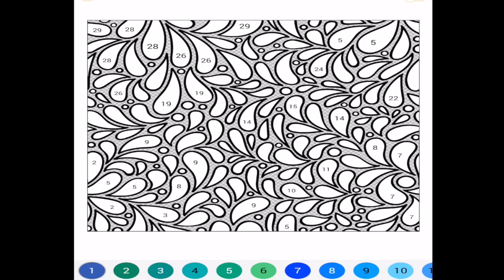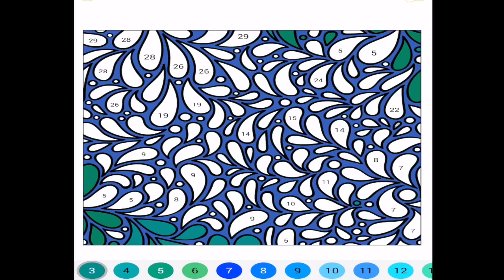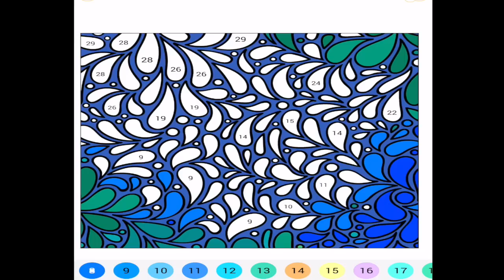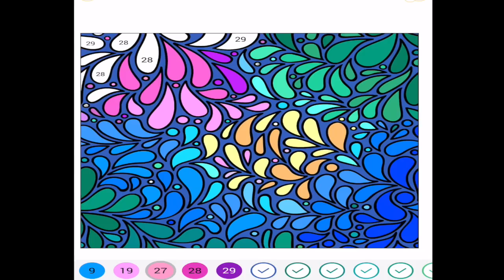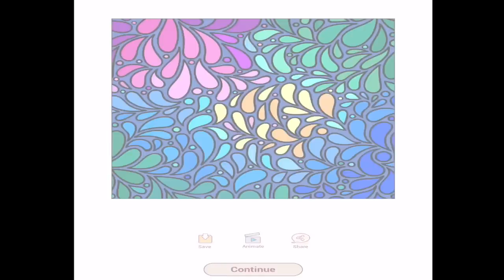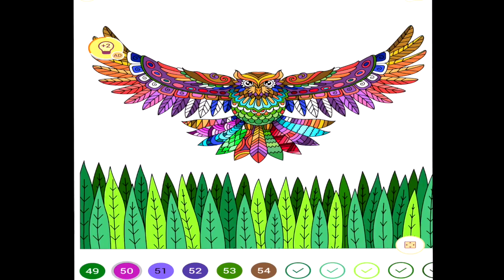جلسة فضفضة iPad Colouring ~ Arabic Whispers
للاستمتاع بالتأثير الكامل للفيديو, ينصح بأستخدام سماعات الأذن
For enjoying the full effect of the video, it is advised to wear headphones!

حبايبي الحلوين

اتمنى انكم تستحملوني وانا برغي وبشتكي لكم من بعض مما في بالي

شكرا لكم يا احلى متابعين 💜

ما هو الاي اس ام ار؟

PayPal: Donations are appreciated, but never required and will go towards upgrading equipment for my channel (right now I am saving for some lighting equipments) لمن يريد المساعدة من اجل تحسين جودة القناة (حاليا انا اريد شراء بعض معدات الانارة) يمكنكم التبرع عن طريق هذا الرابط.. شكرا جزيلا